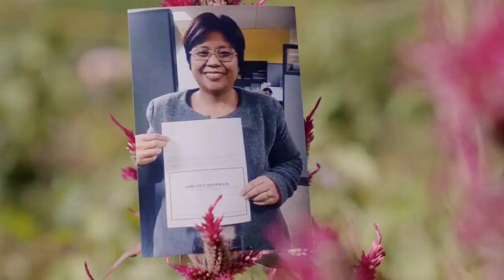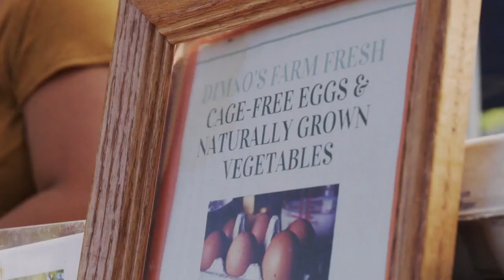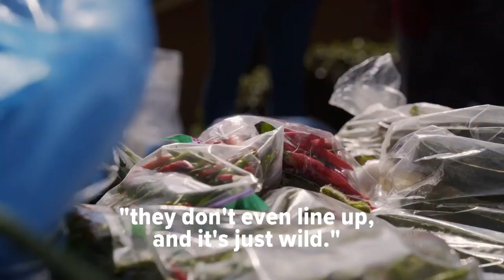Food is life and happiness || A refugee’s story of escape from Myanmar and rebirth in Atlanta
Dim No